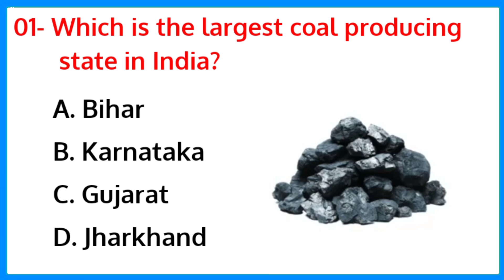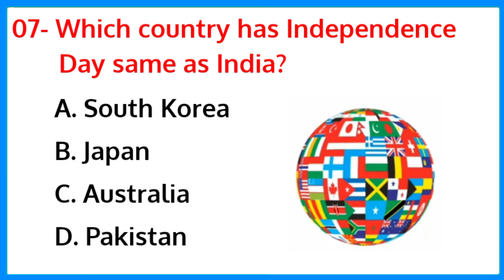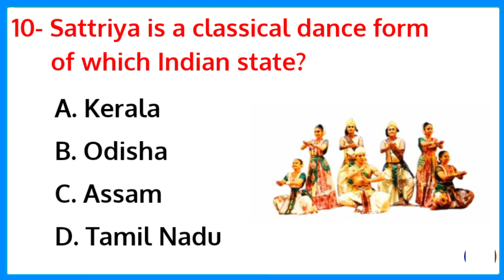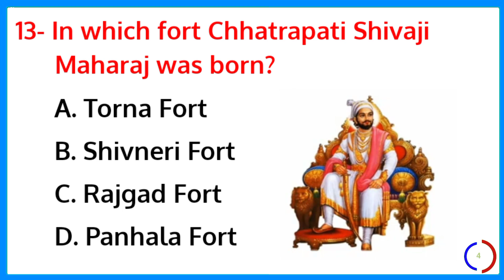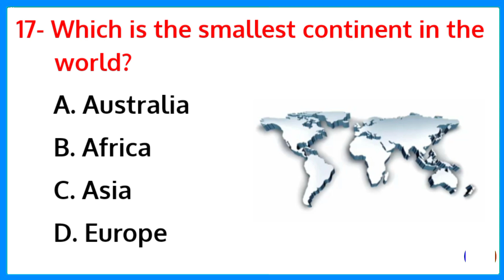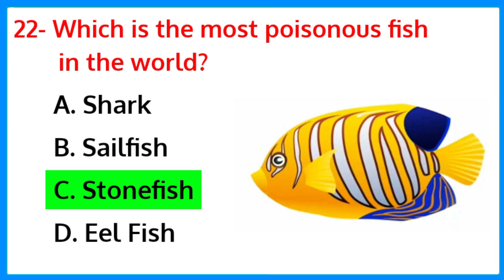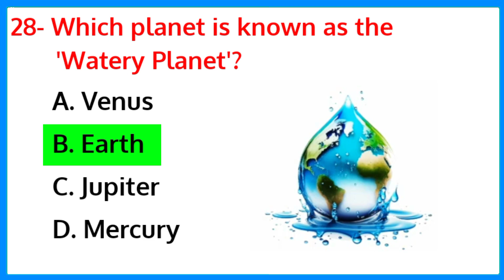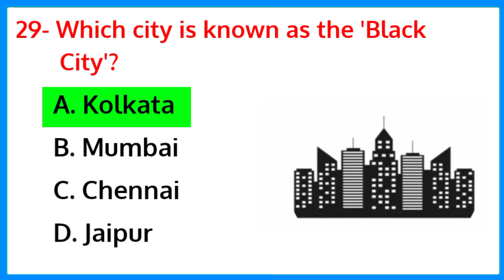Science General Knowledge Questions | gk quiz of science | janral nolej question answer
islamic questions and answers urdu
gk quiz of science
janral nolej question answer